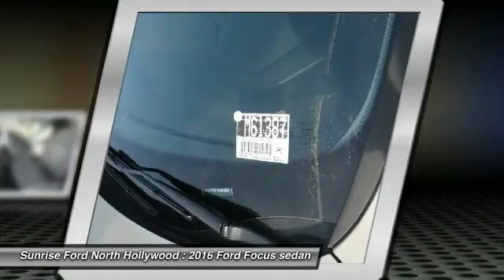2016 Ford Focus North Hollywood,Los Angeles,San Fernando Valley,Glendale,Burbank M61387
2016 Ford Focus 5DR HB SE

5500 Lankershim Blvd.

SUNRISE FORD NORTH HOLLYWOOD, PROUDLY SERVING NORTH HOLLYWOOD, LOS ANGELES, SAN FERNANDO VALLEY, GLENDALE, BURBANK, AND SURROUNDING CALIFORNIA LOCATIONS THIS 2016 Ford FOCUS IS EQUIPPED WITH A , TRANSMISSION, AND RECEIVES AN ESTIMATED 26 City/36 Hwy MPG. NORTH HOLLYWOOD CALIFORNIA 91601.